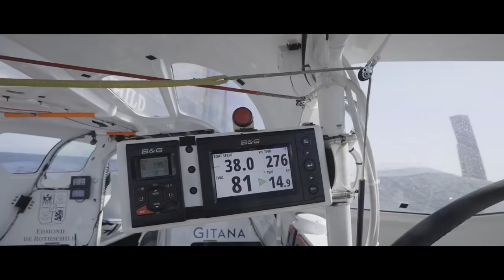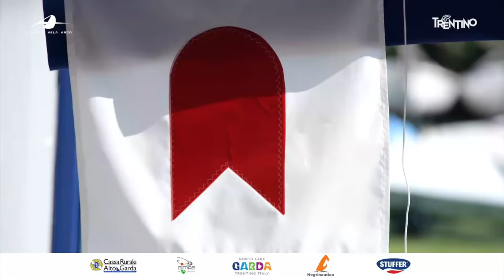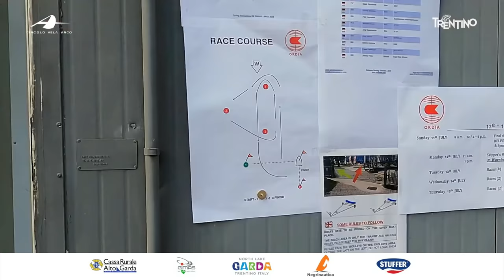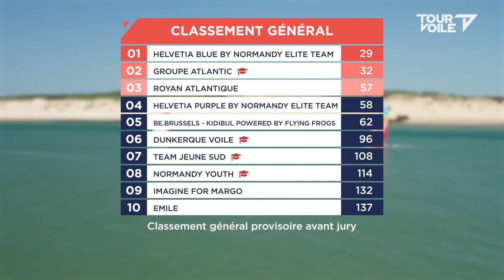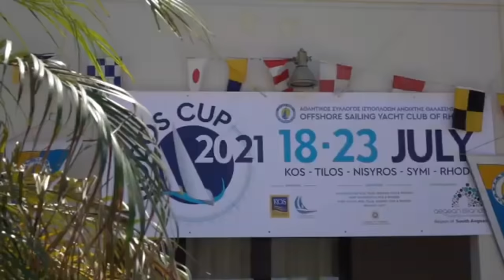Sailing World on Water July 23.21 Olympics, Edmund de Rothschild, SODEBO, Formula Kite, Windsurfing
Highlights of what happened globally in the sport of Sailing in the last 7 days.
The local Lorient Kiters get the chance of a lifetime to foil behind one of the worlds' fastest Trimarans, Edmund de Rothschild.
Well done Luca!

The Olympics start today in Japan and World Sailing Previews two of the most anticipated classes, the Mens' FINN and the Womens' RS:X.
This sadly is the last Olympics for the Finn. We will miss them as the "heavyweights" of the sport of Sailing come from this class. They will be missed. (Ainslie, Coutts, Bertrand all came from this class)

Thomas Colville has qualified his Maxi Trimaran SODEBO for the double handed Transat Jacques Vabre.

Pip Hare (GBR) had such a good Vendee Globe that she bought the foiler Bureau Vallee and under her sponsor Medallia she is getting it read for the next "go-around."
Here she puts the foils on prior to next week's launch.

the 2021 OK Dinghy Internationals (Highlights)

The Tour Voile has finished and this report is from Royan.

Torbole Windsurfing Week Day 2 Highlights of the Coppa Italia Techno 293.

Kos was the venue of the 2021 RODOS Cup in Greece.These are the highlights of Day 1.

Day 2 of the 2021 IKA Formula Kite Olympic Kiteboarding U19 and A's Youth Foil Class.